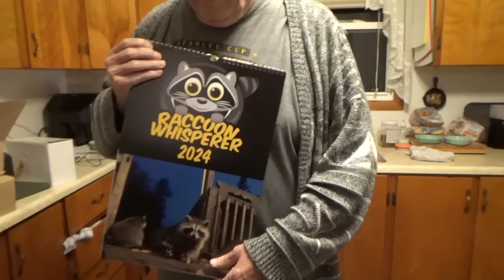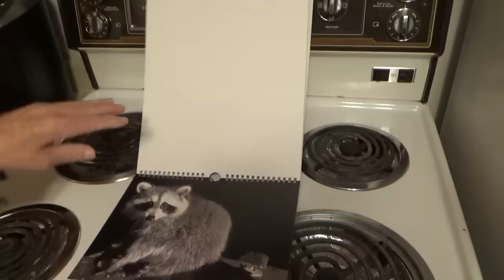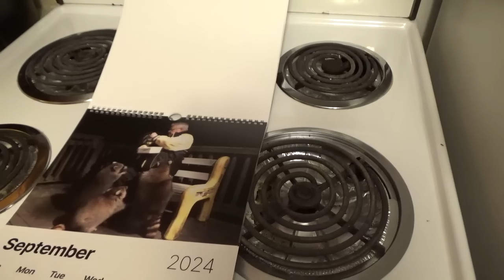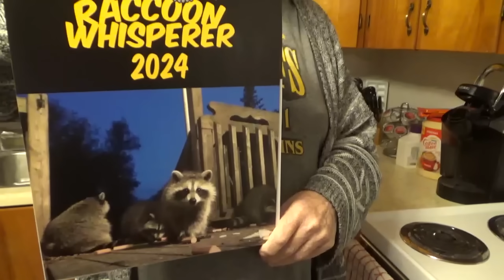Tuesday Dec 12- A few Raccoons come out of their dens for a fill up + a look at the 2024 calendar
Bobby and a friend come out of their den for a fill-up, and Jim shows off the new 2024 calendar.